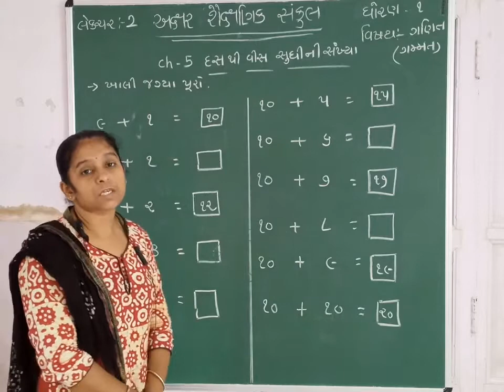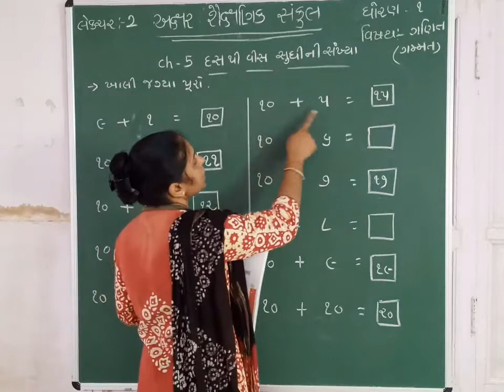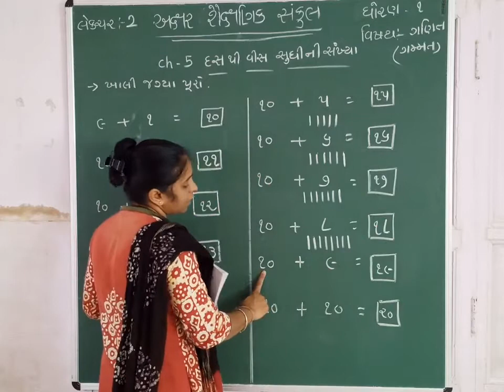STD 1 || MATHS || CH 5 || PART 2